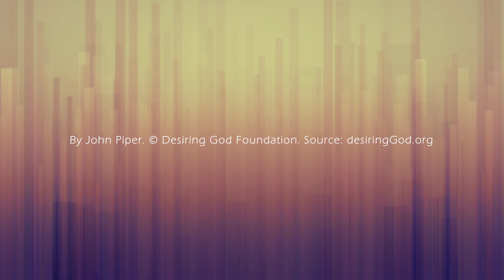Solid Joys 312 真實的喜樂：神的愛是有條件的嗎？ 約翰派博（中文發音版本）十一月七日